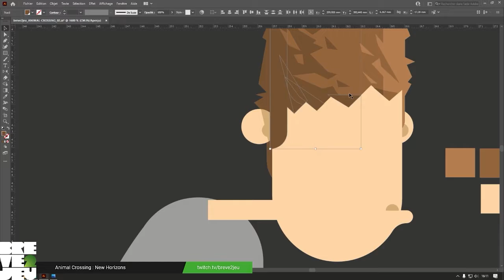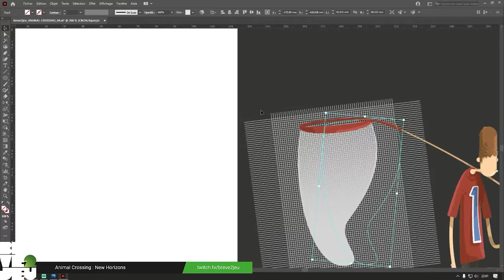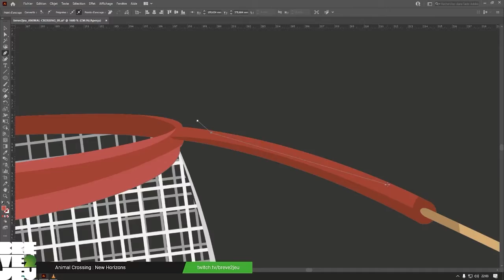breve2jeu - ANIMAL CROSSING NEW HORIZONS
Vectoriel sur le jeu Animal Crossing : New Horizons disponible sur Nintendo Switch. Ce titre est développé et édité par Nintendo EPD.

Pour soutenir la chaîne une seule adresse celle du Tipeeestream pour laissez une petite donation